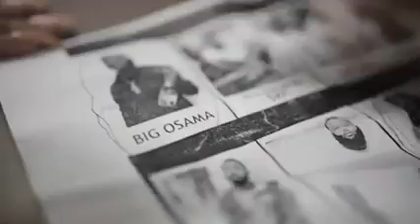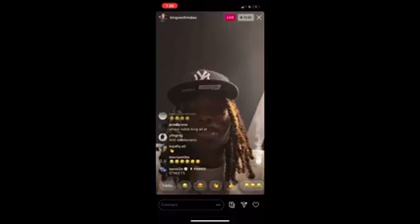KING VON LAST FEATURE VIDEO WITH DIG OSEMA -DIRECTED BY JAYRICH RIL...